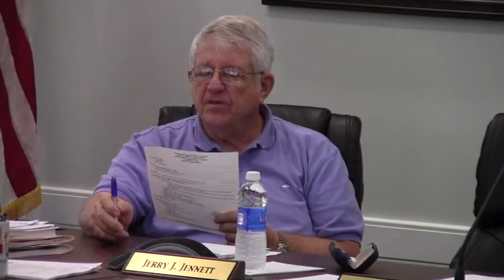Nominating Committee @ VLCIA 2014-09-18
Tom Call, Roy Copeland, Mary Gooding, Chairman, Jerry Jennett, Terri Lupo